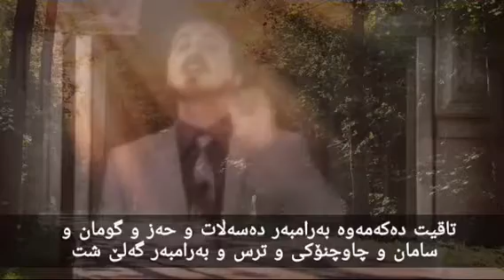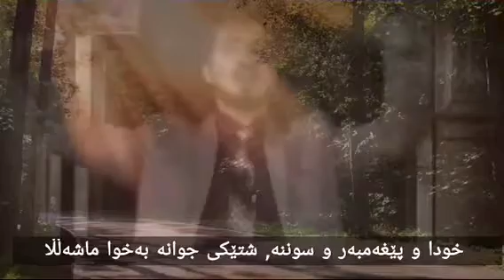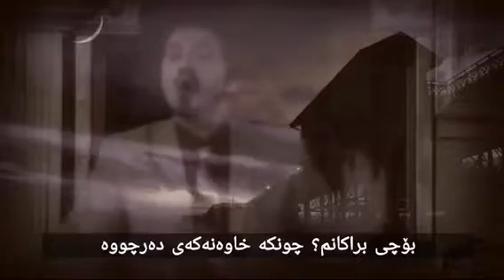دین لای من سەرکەوتنە لە ئەزمونە کردارییەکان د.عدنان ابراهیم